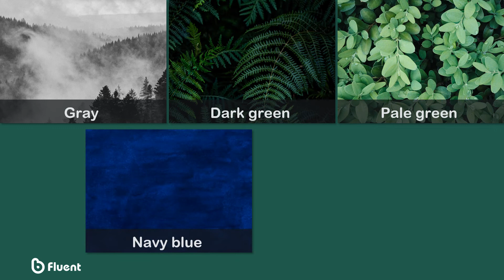Descriping Things and facts 2 Colors